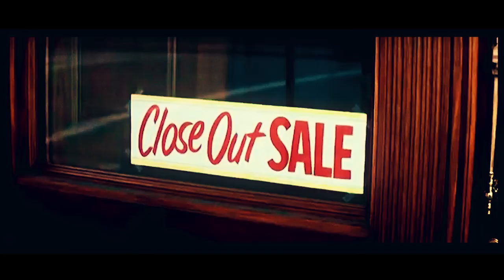Lumpen Club - Todos los ciegos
Y tu que miras?